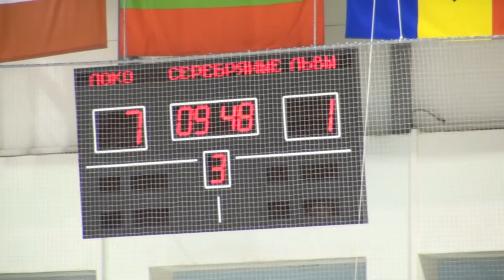МХЛ'13/14: "Локо" - "Серебряные Львы" - 7:1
В первом из четырех подряд домашних матчей против команд из Санкт-Петербурга ярославская "молодежка" одержала уверенную победу, даже несмотря на то, что пропустили "железнодорожники" первыми